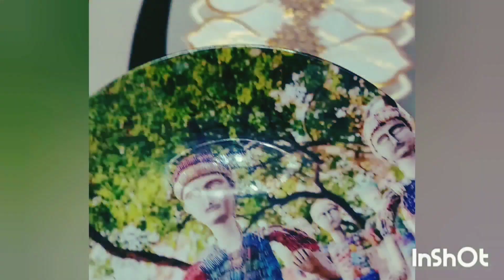बिना पैसे खर्च किये सोफे को दिया नया रूप l Simple home decoration l इस दिवाली पर कुछ नया करते हैं